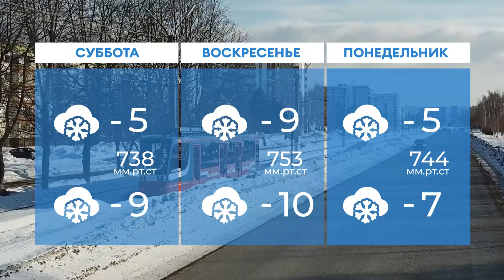Прогноз погоды в Нижнекамске на 1-е декабря 2023 года